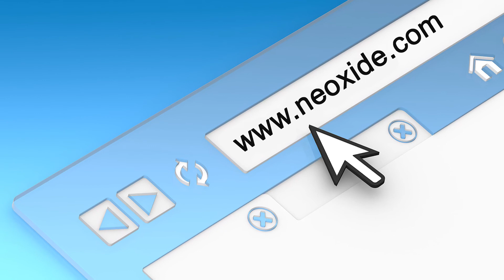5 BIGGEST CASINOS IN THE WORLD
Do you gamble? Here are the biggest casinos in the world!